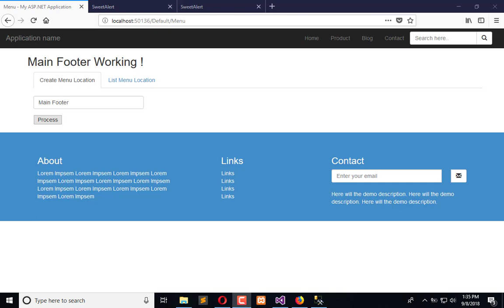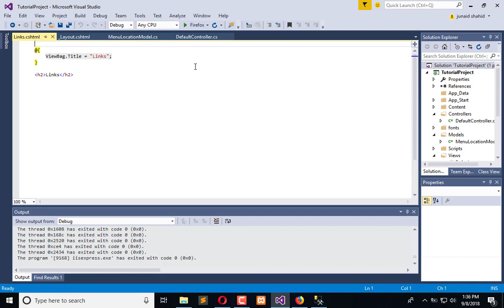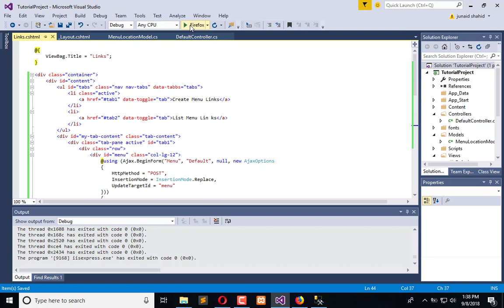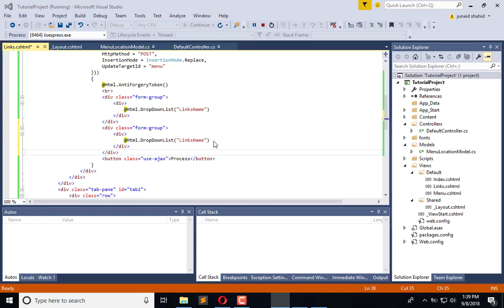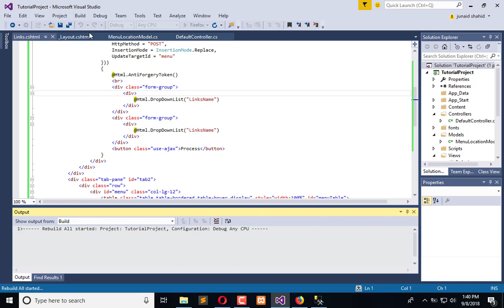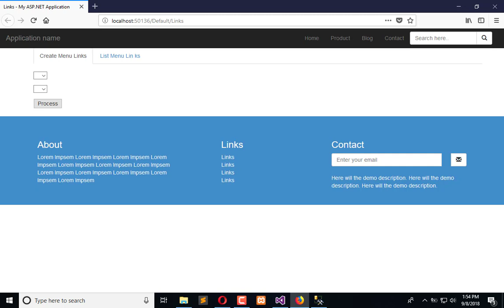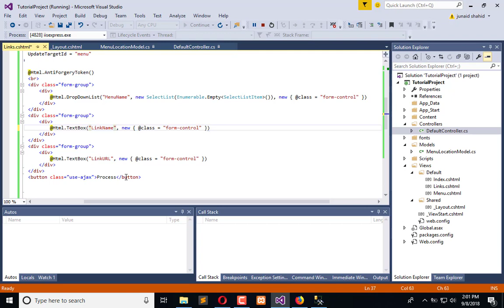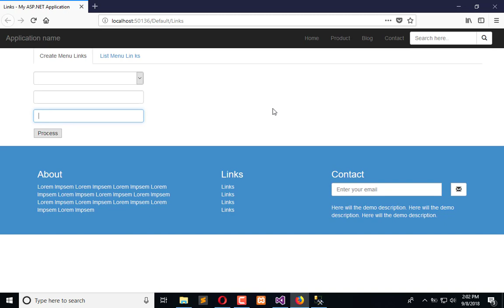99 ASP .NET MVC - Create Tab for Menu Links and Prepare UI